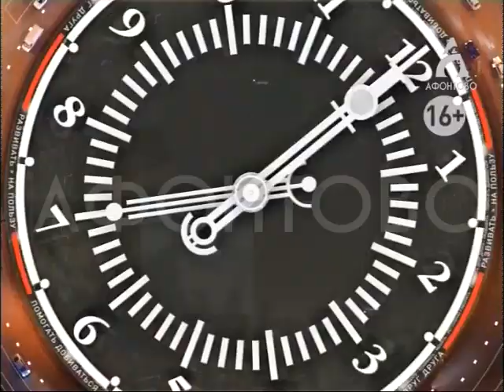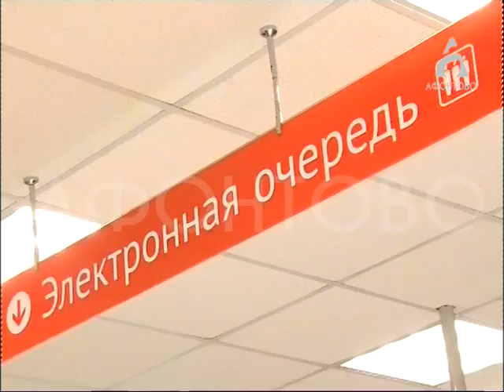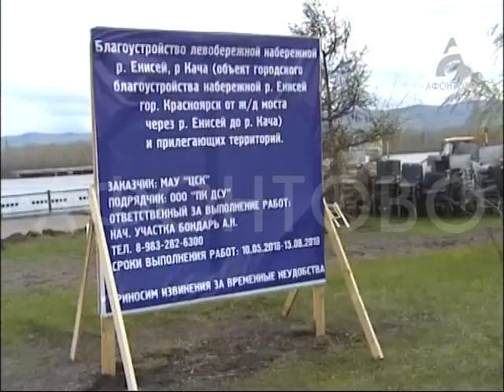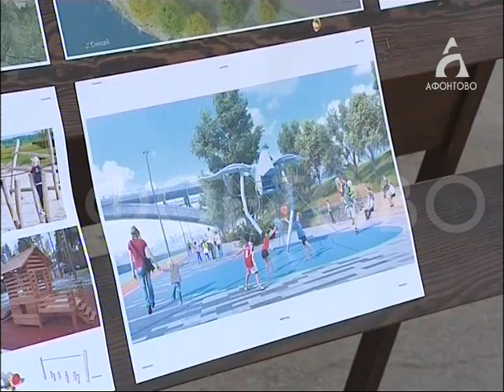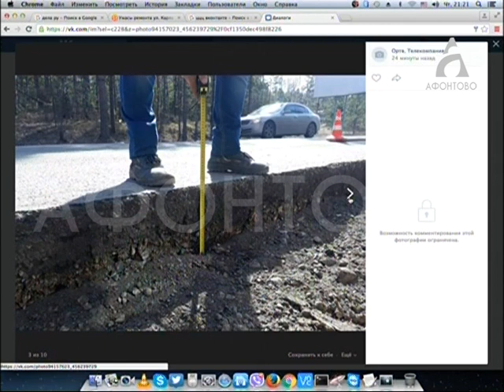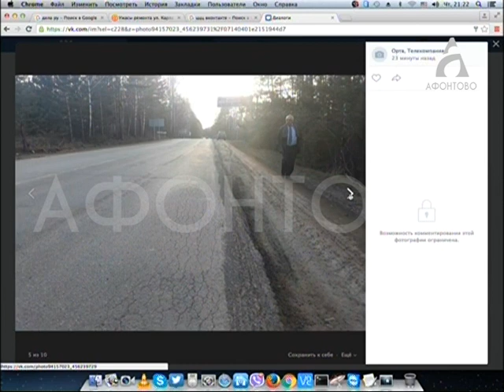Афонтово Новости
Очереди  растворились. Многофункциональный центр неожиданно навестил врио губернатора. А где еще есть толкучка?

Топливо на заправках снова подорожало. А где бензин можно купить по 5 копеек за литр?

На новой набережной будет даже настил для  кормления уток. Чиновники рассказали как будет выглядеть зона отдыха.